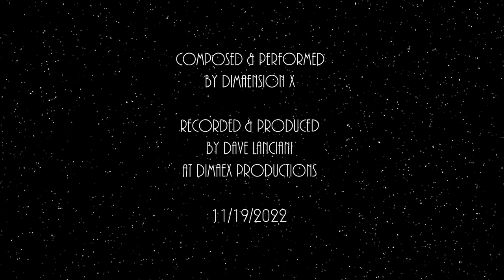The Queen of Dimaensional Travel by Dimaension X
Ambient, synth rock music.

Background art created with Mage.Space AI Generator.